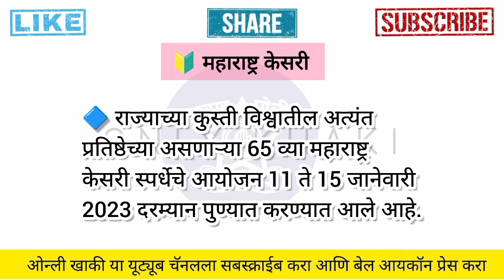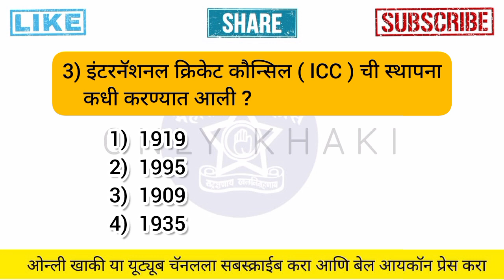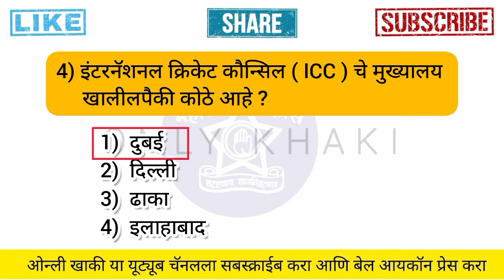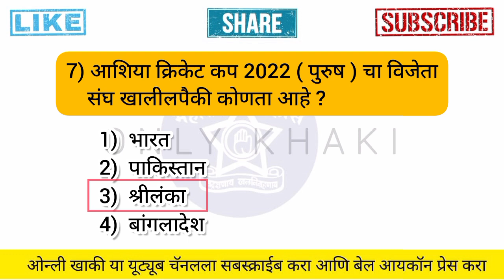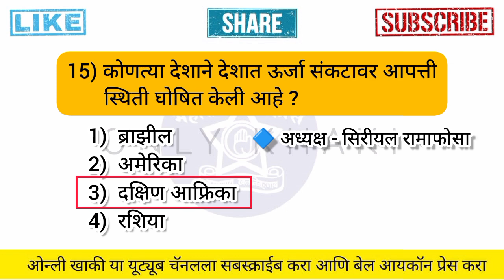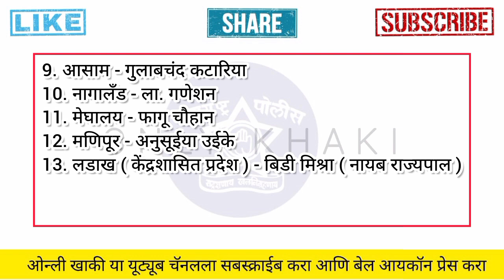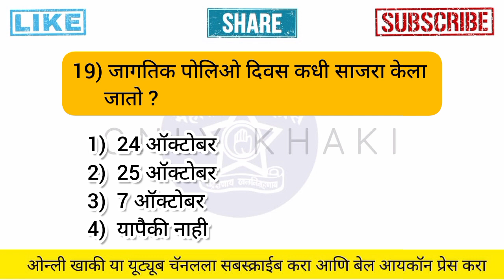Current Affairs Marathi 2023 Chalu Ghadamodi Gk Maharashtra Police Bharti current affairs MPSC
◾ lekhi sathi Youtube channel link.

policebhartilatest update

चालू

Current affairs

पोलीस भरती

बँकिंग भरती

स्टाफ सिलेक्शन

2023

Form date

policebharti syllabus2023

Talati bharti important questions Current affairs

पोलीस भरती

बँकिंग भरती

स्टाफ सिलेक्शन

Marathi grammar Talathi bharti questions 2023

Sarkari noukri

Vanrakshak bharti

Megabharti questions

questions policebharti2020

In this video I cover Maharashtra Police

Bharti important Question 500. Most

Important Question Maharashtra Police

Bharti अति महत्व questions

Maharashtra police exam questions

paper

Police department bharti questions Mpsc upsc PSI STI ASO I talati

Current affairs
चालू घडामोडी प्रश्न
MPSC UPSC

pimpri chichwad Police bharti answer key
मुंबई पोलीस भरती प्रश्नपत्रिका विश्लेषण
मुंबई पोलीस भरती कट ऑफ लिस्ट

© Only khaki ( ALL RIGHTS ARE RESERVED)